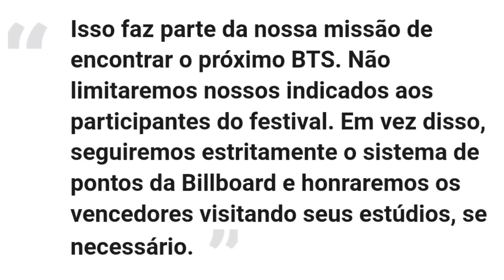O NOVO BTS ESTÁ CHEGANDO🚨😱 A NOTÍCIA QUE NINGUÉM ESPERAVA. ARMYS SE RECUSAM A ACEITAR + ATUALIZAÇÃO.